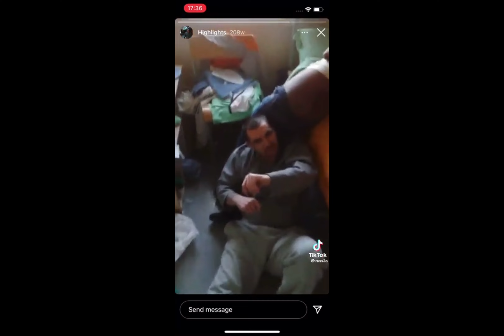HMP Prison. UK'S most violent inmates, Britain's most notorious Prisoners (NOT) Funny prison tiktok